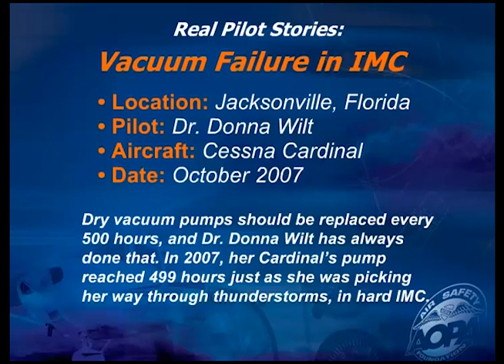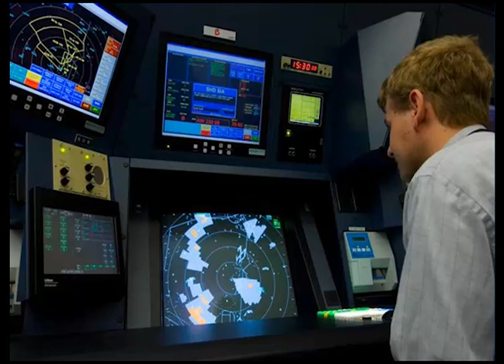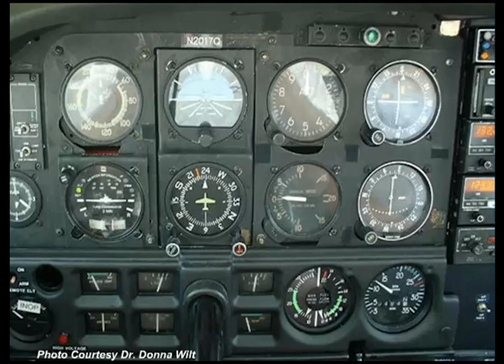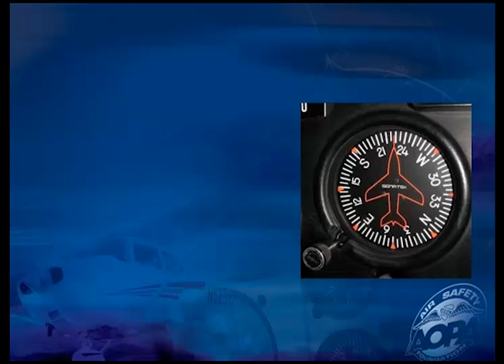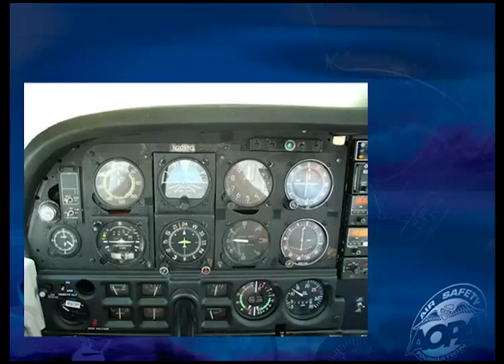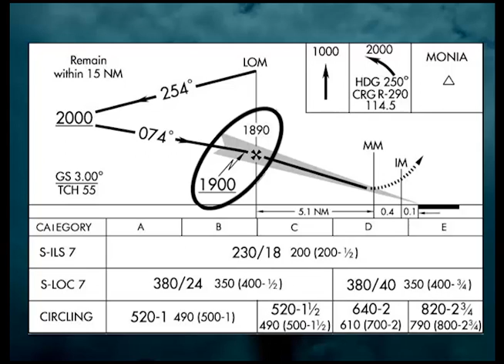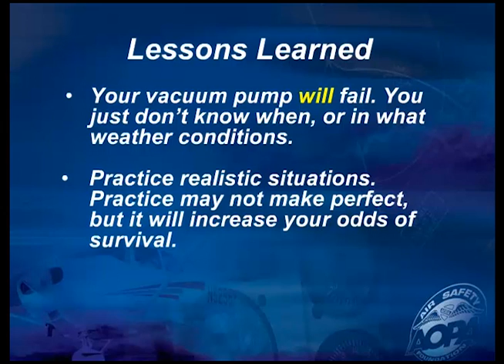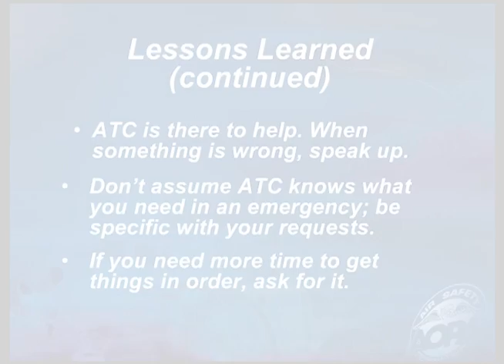Real Pilot Story: Vacuum Failure in IMC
Description: This Real Pilot Story shows how important it is to be proficient and prepared in the event of an instrument failure during flight in instrument meteorological conditions (IMC). As Dr. Donna Wilt can attest, practice partial panel in realistic situations, be resourceful, and know when to declare an emergency and use ATC’s help.